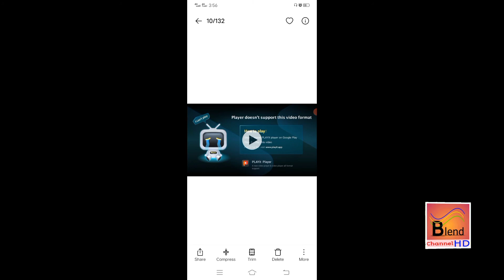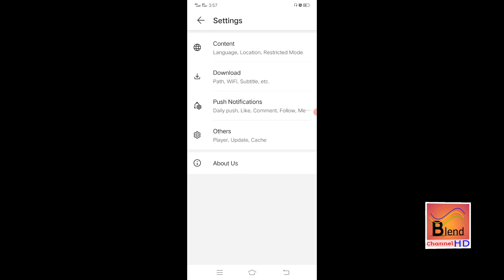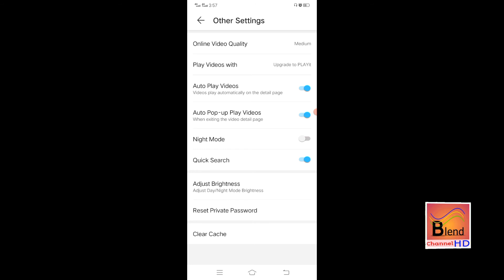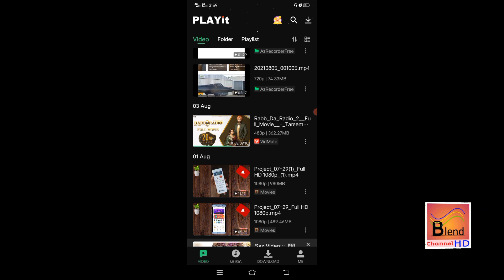player doesn't support this video format || vidmate not play videos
player doesn't support this video format | fix the vid mate player error| vid mate videos not play yes we will fix and solve the Bismark error player doesn't not support this video format how to fix this error and Vidmate player not working how fix it and Vidmate not playing videos how fix it.